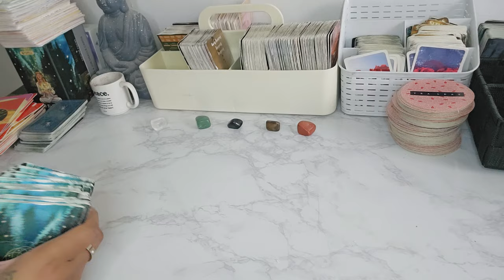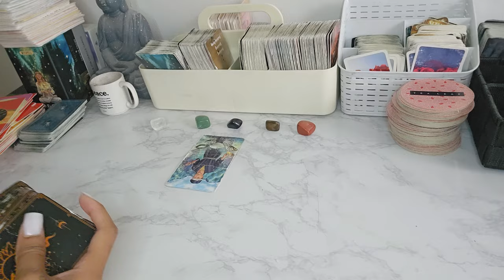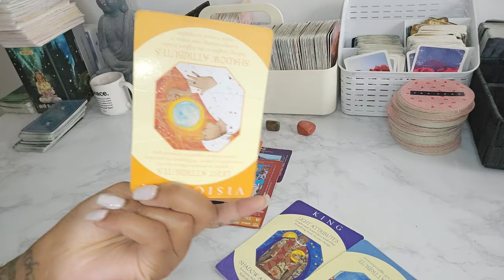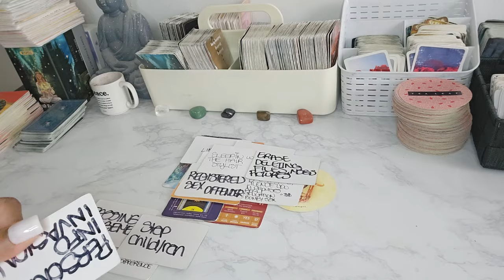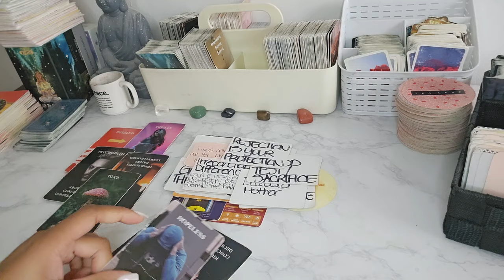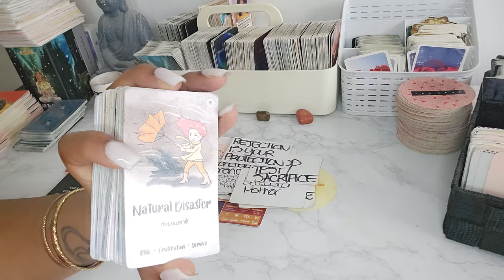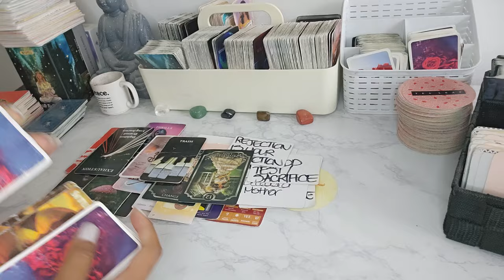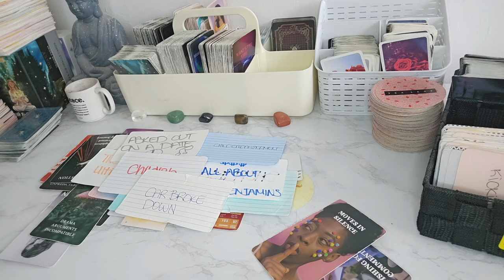♍️ DEVIOUS INTENTIONS TO KNOW WHAT TYPE OF RANKING U R AT WITH THE DIVINE . SAY LESS 🤫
*DREAM EXPLAINED* AND CONFIRMED THRU THE DECKS USED.